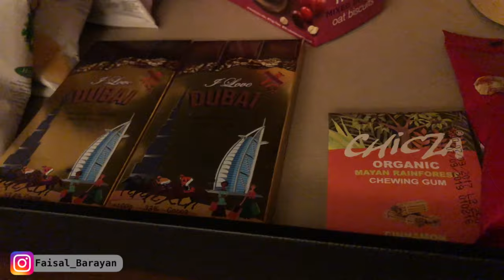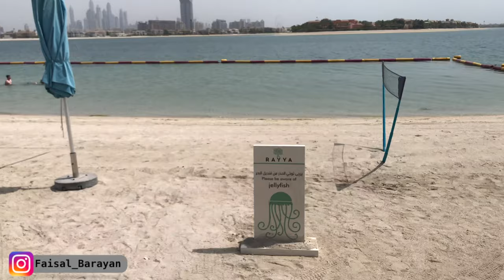The Retreat Palm Dubai MGallery By Sofitel - Dubai, UAE | دبي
Its Dubai's first wellness and spa hotel
and it was our first time to try and stay at The Retreat Palm Dubai, UAE
The location is Great at Jumeirah Palm Near to Atlantis  📍
All the staff were friendly and helpful . The Room was so clean and the view is so amazing (Make sure that you choose the pool \ sea view when you select the rooms) The swimming pool is very nice and towel are served by the hotel and there are changing rooms and showers by the pool.
The breakfast can't be missed and there are many options .
Highly Recommended and I'm planning to back already
The hotel is rated 8.4 by Booking.com
but I personally rate it 9.4 .
Thanks to all staff and workers at the Hotel
I’m open to all your comments and suggestions